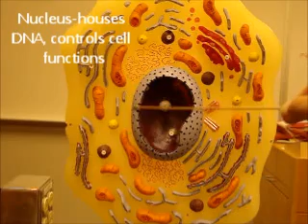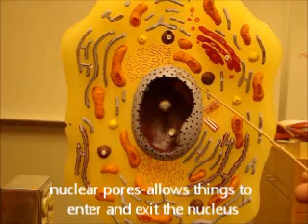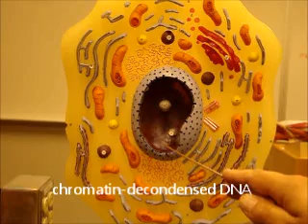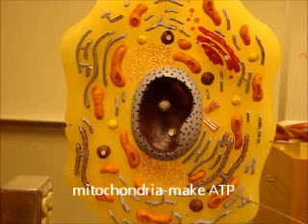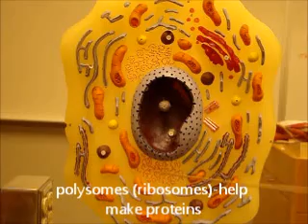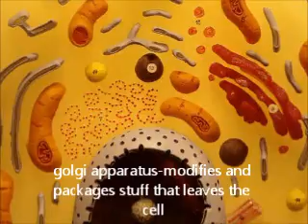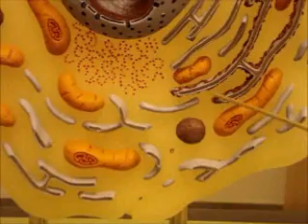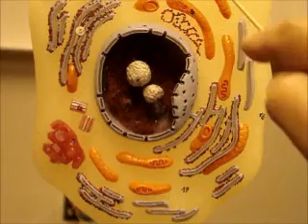bio 141 cell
the cell